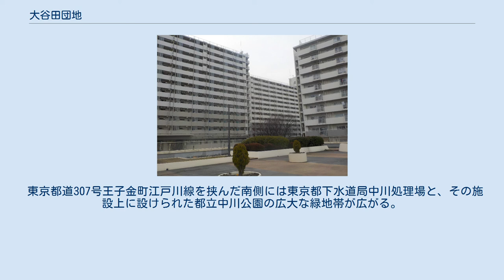大谷田団地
大谷田団地（おおやただんち）とは、東京都足立区大谷田一丁目にある、日本住宅公団が建設し都市再生機構が運営する、賃貸型の住宅団地。
正確には「大谷田一丁目団地」。
 広場から見た大谷田団地の住棟 中低層住宅が立ち並ぶ大谷田地区の一画に、葛西用水路に面して建つ。
14階建て8棟、11階建て2棟からなる。
全部で10棟ある団地は、それぞれが異なった外観をしており、1,374戸の住居を抱える大規模団地である。
団地敷地内には14店舗の商店街があり、他に銀行、郵便局、内科診療所、歯科医院、住区センターがそれぞれ1つ、区立保育園が2つ、そして大小さまざまな公園を備えており、ここだけでまとまったコミュニティーを形成している。
また、広大な駐車場スペースや区営災害備蓄倉庫、タクシー乗り場が設けられているほか、団地住民の住生活の向上と改善のため、防犯用監視カメラの設置やバリアフリー化改装工事などが進められている。
 各棟1階のエレベーターホール付近の表札に日本住宅公団が無くなった後も、近年まで「日本住宅公団　大谷田一丁目団地○号棟」と表記されていた（2007年10月現在）。
しかし、同年より開始された各棟のエントランス改装工事を機会に、順次新しいプレートに換装され、2008年1月をもって全ての団地の表札が架け替えられた。
 これらの団地の敷地には、もともと日立系列企業の日立建機足立工場があった。
1972年（昭和47年）に、日立亀有工場（現・中川5丁目）の茨城県土浦市への移転が決定すると、日立建機も工場を移転することになり、跡地利用が問題となった。
最終的には日立が工場跡地を公共施設として利用することを希望したことから、公団住宅の建設が決定された。
 1977年（昭和52年）の団地開設当時、この地域一帯は都市化開発が始められたばかりであり、傍らを流れる葛西用水路は生活排水の流れ込む川であるばかりでなく、バス路線も未整備であるなど、交通の便の悪い地域であった。
現在ではこれらの諸条件は改善され、葛西用水路は親水水路として近隣住民の憩いのプロムナードとなっているばかりでなく、交通事情も大きく向上している。
 団地住民が利用する最寄駅への主な交通手段は、路線バスと自転車である。
 当団地には東武バスセントラルの営業路線が団地敷地の横を走っており、JR常磐緩行線亀有駅のほか、首都圏新都市鉄道つくばエクスプレス線八潮駅へ連絡されている。
 また、東京都道318号環状七号線（環七通り）大谷田陸橋交差点の東和側からの亀有駅行き、千代田線綾瀬駅行きのバスも利用できる。
 最寄駅への道のり 当団地は大谷田地区の南端中部にあり、足立区を東西に横断してきた東京都道318号環状七号線（環七通り）が大谷田陸橋交差点で大きく南に曲がる屈曲部に位置しているほか、大谷田陸橋交差点から飯塚橋へ続く東京都道307号王子金町江戸川線と接している。
 東側には大谷田一丁目の住宅地が広がり、第一級河川中川沿いには足立区立第十二中学校がある。
中川を挟んで続く葛飾区とは前述の飯塚橋で連絡されている。
北側には大谷田二丁目の住宅地があり、足立区立中川東小学校と東京都立足立東高等学校があるほか、高層マンション「ボナハイツ中川」がある。
 葛西用水路を挟んだ西側には大谷田三、四丁目の住宅地が広がり、中川東小学校の向かいには、足立区立中川小学校がある。
団地居住の学童の多くは、これらの小中学校に通学している。
 東京都道307号王子金町江戸川線を挟んだ南側には東京都下水道局中川処理場と、その施設上に設けられた都立中川公園の広大な緑地帯が広がる。